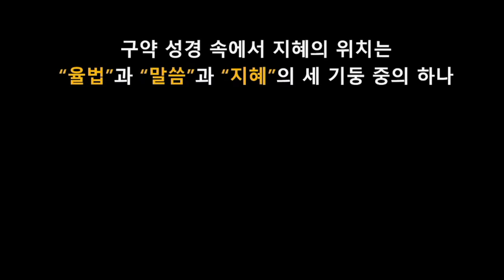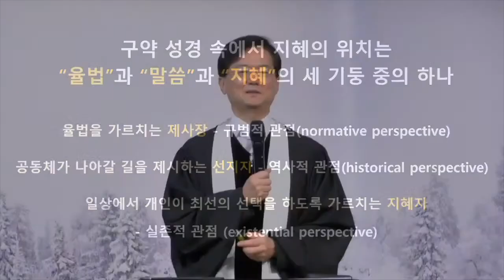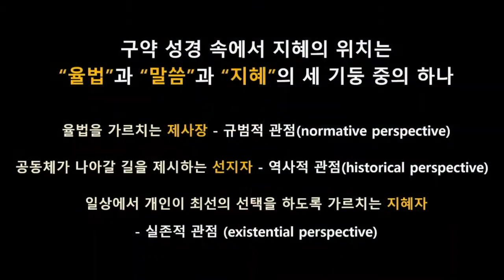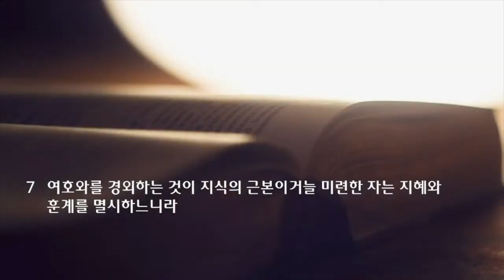주일 설교 | 2022.01.02 | 하나님 경외함의 지혜를 얻으라 | 잠언 1장 6~7절 | 이찬규 목사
하나님 경외함의 지혜를 얻으라 (잠언 1장 6~7절)